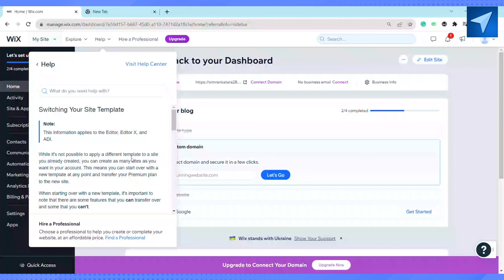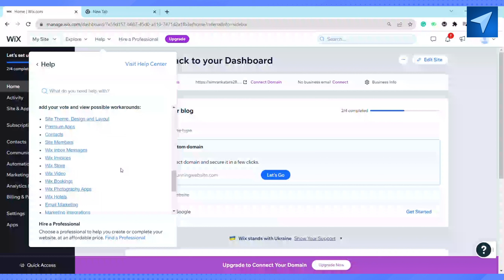How To Change Wix Website Template | Switch Site Theme (2025) Easy Tutorial